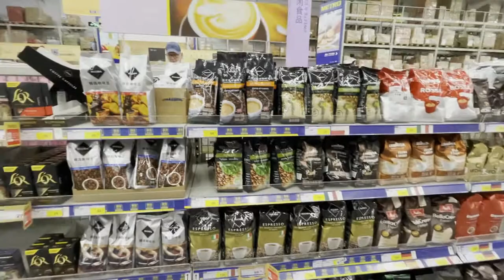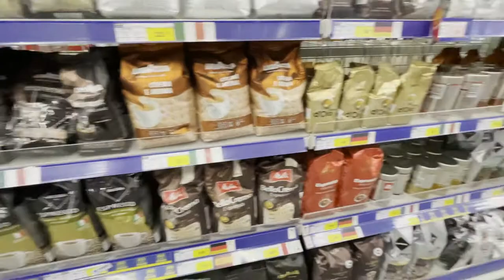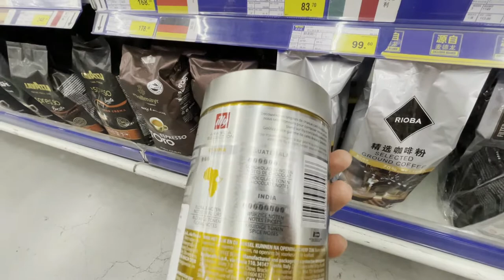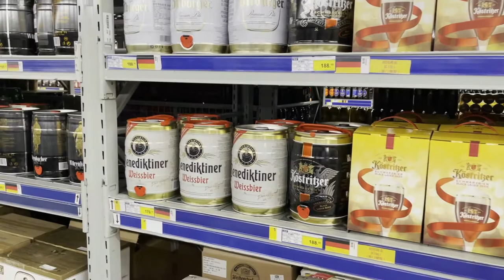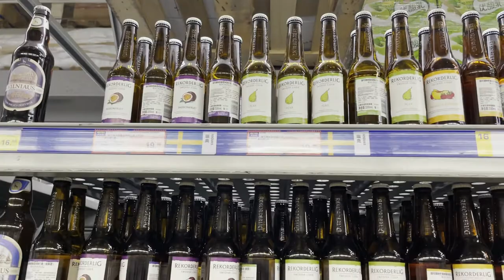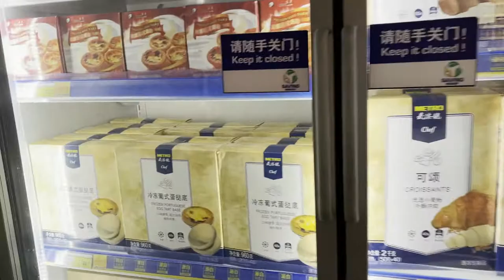METRO SHOPPING | PINAY LIFE VLOG | QINGDAO CHINA | SHOP LIKE COSTCO | FILIPINA CANADIAN COUPLE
WE ARE BACK IN THE CITY ! FILIPINA CANADIAN COUPLE DAILY LIFE VLOG

Hi Guys,
Since coming back from our trip to the SouthWest of China, we normally have an empty refrigerator to avoid spoiled food while we are gone. So today, we decided to do grocery shopping in one of our favourite grocery stores in China. This place is somewhat similar to Costco and we get our foreign goods from Metro since they have wide selection and decent prices.

CHECK OUR PREVIOUS & UPCOMING TRAVEL VIDEOS.

ANY CONTENT SUGGESTION  OR INFORMATION YOU WANT PLEASE DON'T HESITATE TO DROP ME A MESSAGE.

& MORE.
Camera I use : iPhone 12 Pro Max | CANON EOS R | DJI OSMO 4 Gimbal
Editing App:  Wondershare Filmora X | Canva | Photogrid

Thank you so much for your love & support.  Take care.

Xoxo
Dan & Zanne